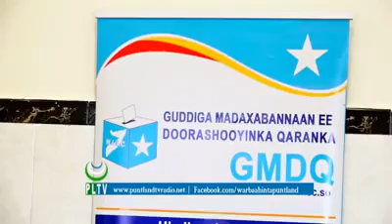Gudiga Dorashoyinka Somaliya Shaqada bushada loma Hakin karo khilafka madaxda